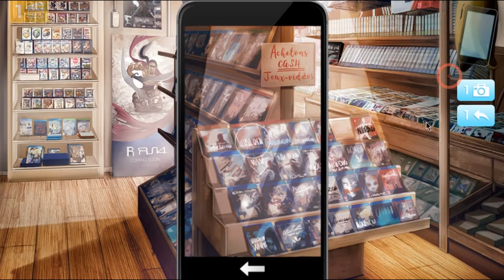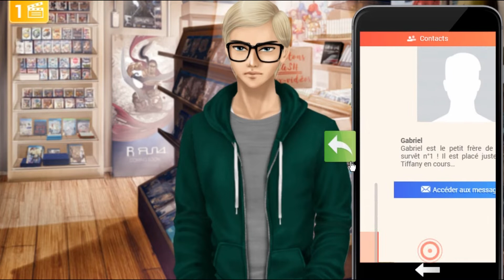Le secret d'Henri - Découvrons un peu henri ! (#11)